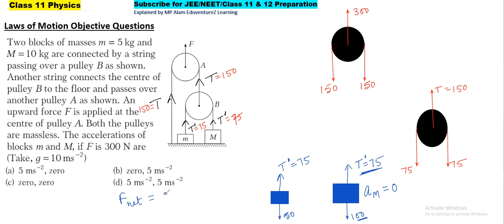Two blocks of masses m = 5 kg and M = 10 kg are connected by a string passing over a pulley B as sho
00:00 Two blocks of masses m = 5 kg and M = 10 kg are connected by a string passing over a pulley B as shown. Another string connects the centre of pulley B to the floor and passes over another pulley A as shown. An upward force F is applied at the centre of pulley A. Both the pulleys are massless. The accelerations of blocks m and M, if F is 300 N are(Take, g =−10 2ms )(a) 5 ms−2, zero (b) zero, 5 ms−2(c) zero, zero (d) 5 ms−2, 5 ms−2